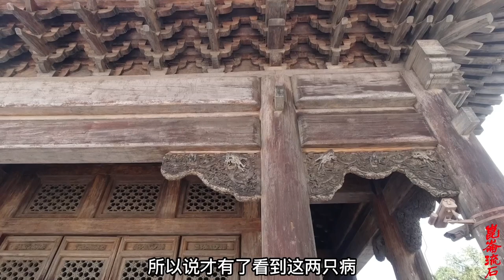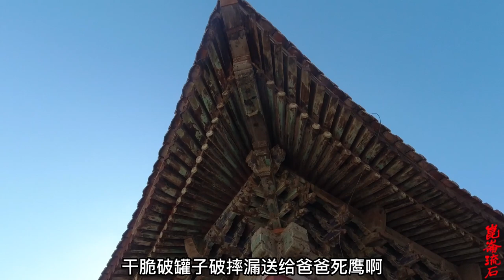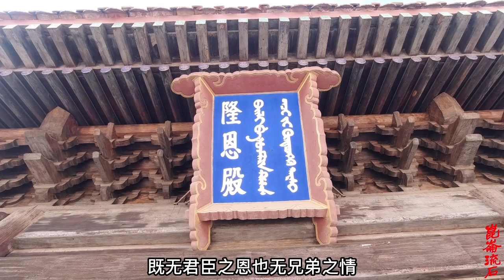清代毙鹰事件扑朔迷离，是康熙太刻薄，还是八阿哥胤禩心性歹毒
康熙五十三年十一月二十六日这天，康熙去热河巡行，本来八阿哥胤禩是应该陪同的，但是因为胤禩的生母去世两周年的祭日，就请了个假。事情办完之后，胤禩本应赶来陪侍，但是却没有来，只是派一名太监、一名亲随来请安，并且还送来了两只海东青，说他在汤泉等候皇阿玛归来。只是，这两只海东青送到康熙面前的时候已经是死鹰了